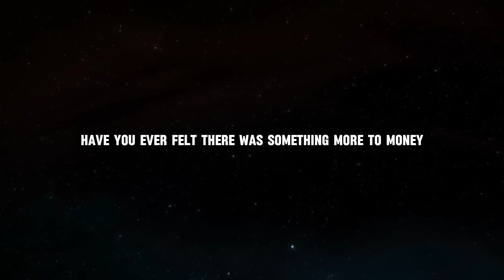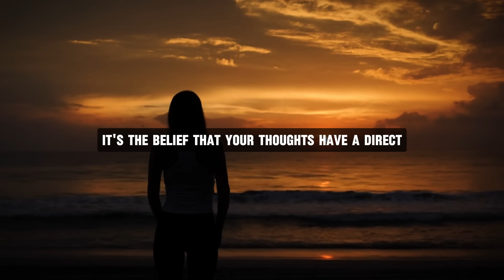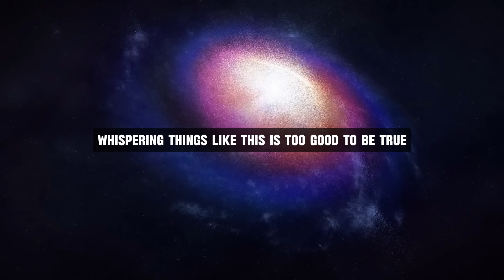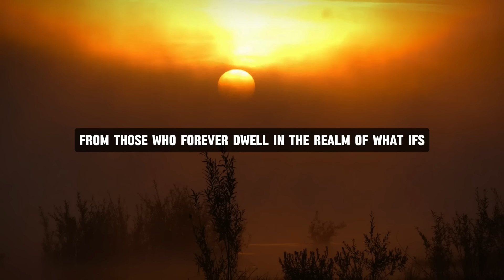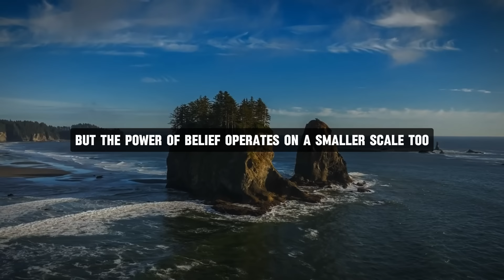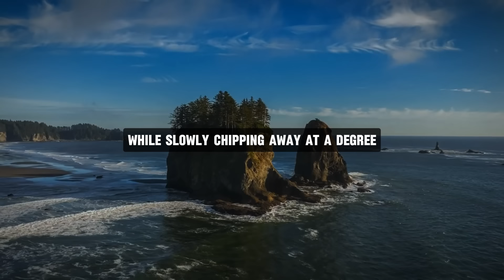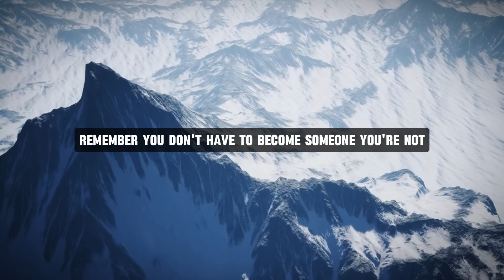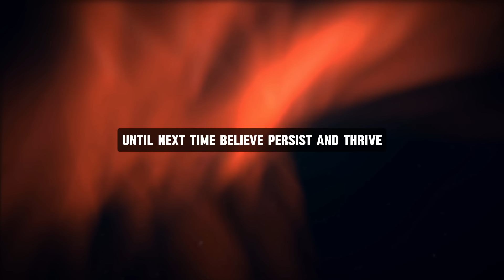I Cracked the Code of Wealth using 2 Words - Law of Attraction Money - Joe Dispenza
Topics Are -